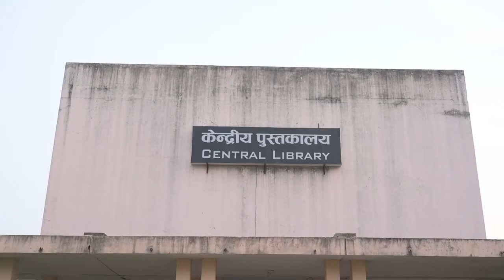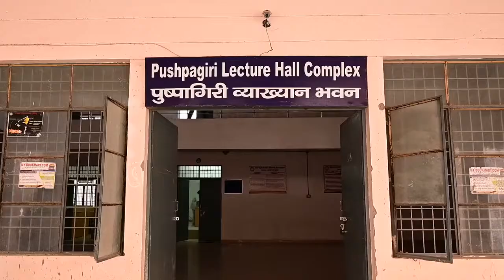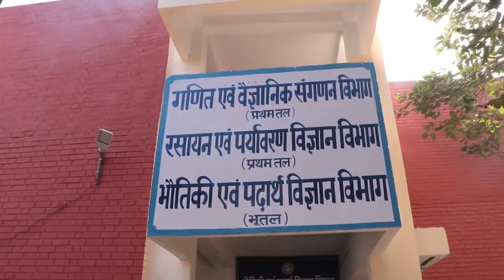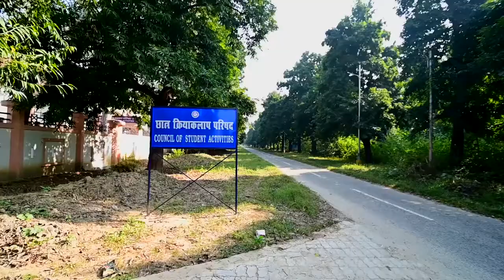MMMUT Gorakhpur | Madan Mohan Malaviya University of Technology, Uttar Pradesh | एमएमएमयूटी गोरखपुर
Madan Mohan Malaviya University of Technology (MMMUT), Gorakhpur was established in 2013 and is recognised by the UGC. MMMUT has a lush green campus that spreads over a vast area of 354 acres.
WELCOME TO M.M.M.U.T.
Madan Mohan Malaviya University of Technology
Madan Mohan Malaviya University of Technology, Gorakhpur has been established in the year 2013 by the Government of Uttar Pradesh in the form of a non-affiliating, teaching and research University after reconstituting the Madan Mohan Malaviya Engineering College, Gorakhpur which was established in 1962. Fifty-Five batches of students have entered its portals to emerge after four years of rigorous education under the tutelage of some of the most venerable teachers, engineers ready to face the world and create new worlds.

 ***For Counseling or Admission Inquiries***